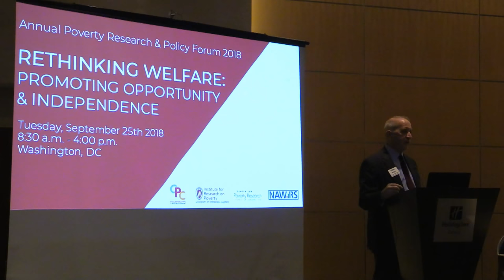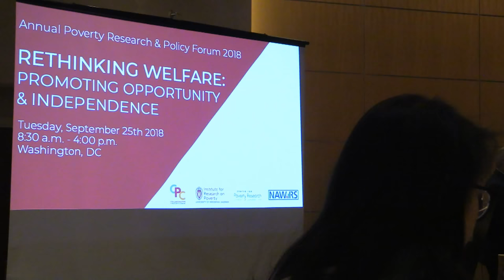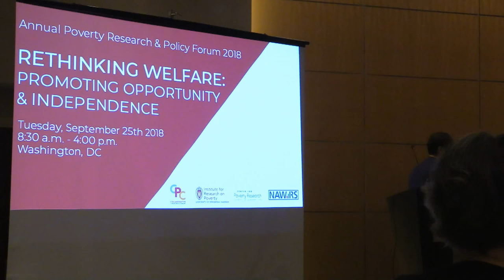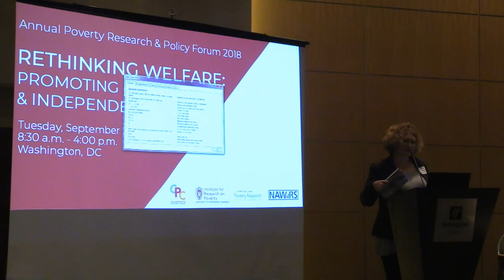2018 Poverty Research and Policy Forum: Introduction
This is introduction of the livestream recording of the September 25, 2018, Institute for Research on Poverty Annual Poverty Research and Policy Forum on "Rethinking Welfare: Promoting Opportunity and Independence." The forum focuses on current research findings regarding key mechanisms for promoting employment, economic mobility, and strong social networks to increase independence and well-being among families.

The event was Convened by IRP, the Center for Poverty Research, NAWRS, and the U.S. Collaborative of Poverty Centers.